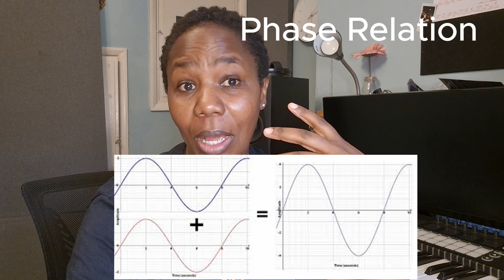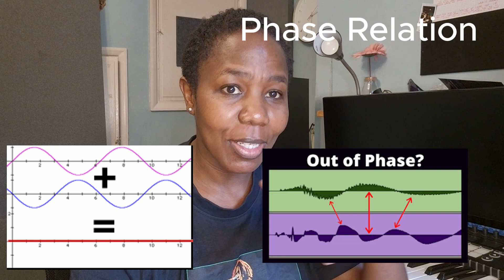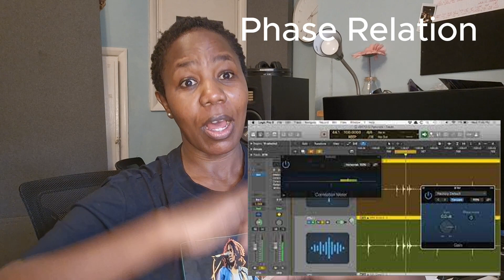Phase Relationship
The phase difference/phase shift, of a Sine Waveform, is the angle that the wave has changed from a specific point of reference along the horizontal 0 axes in degrees/radians. Ans: Whenever the path difference in the two waveforms is equal to a full number of wavelengths, a maximum is formed.